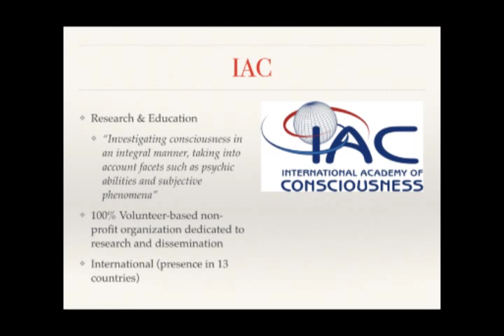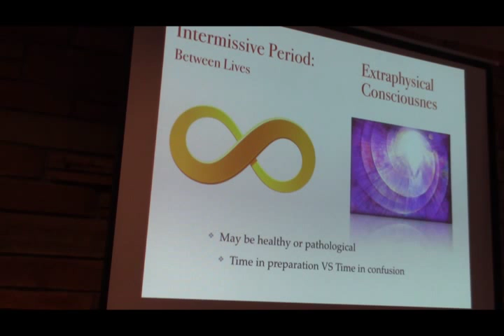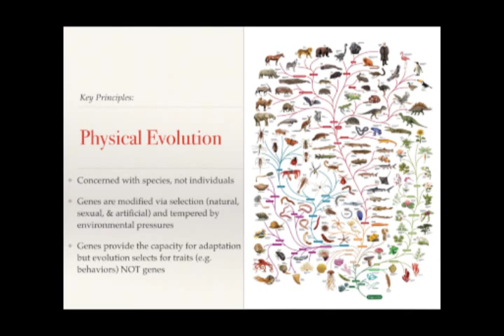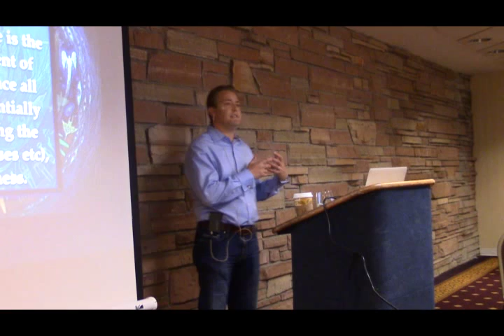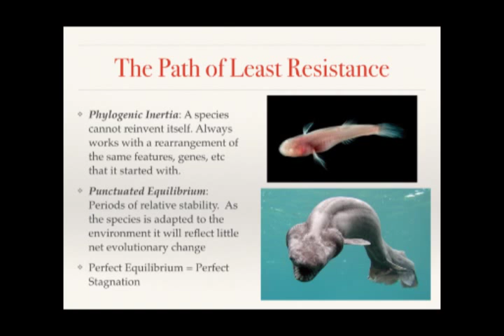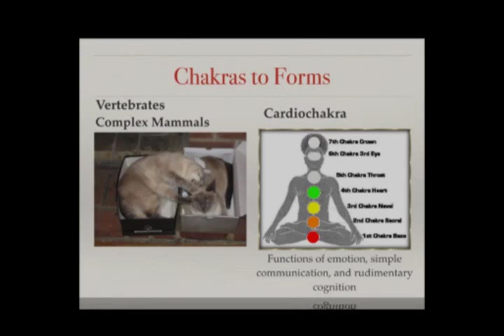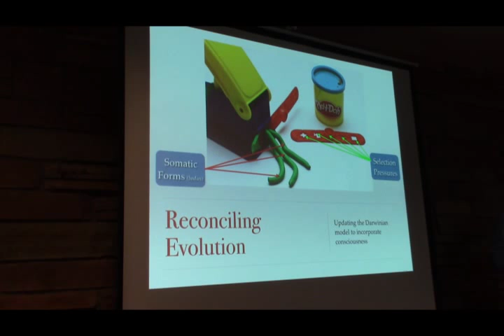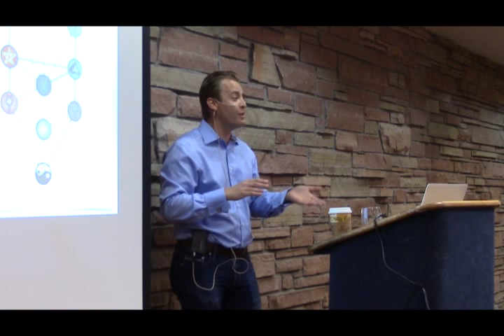From Chakras to Vehicles: Consciousness and the Emergence of Form with Thomas D Abraham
Thomas D. Abraham at the Boulder Society for Scientific Exploration.  Thomas is a volunteer and instructor trainee with the International Academy of Consciousness